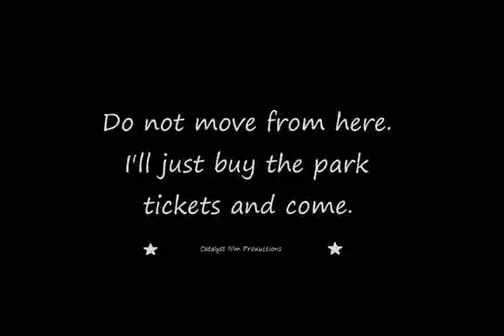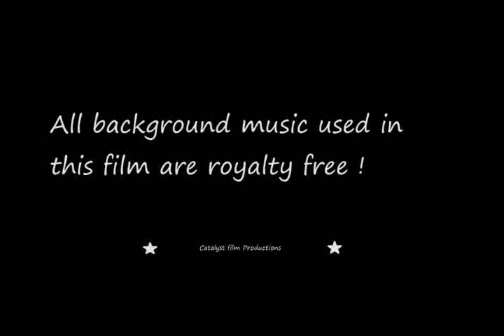AFP 2012 | Team: The Catalyst | Film: The Pursuit of Happiness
Team Members:

Taral Almoula,Tapan Dave, Niraj Makwana